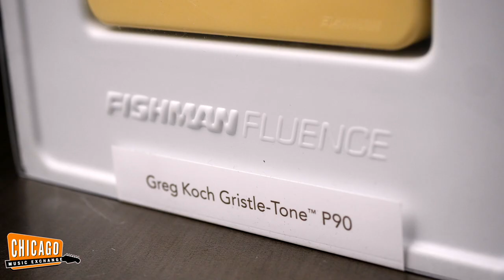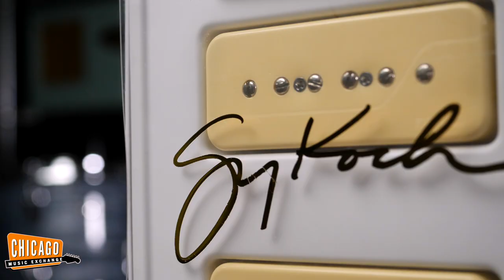Fishman Fluence Greg Koch Gristle-Tone Signature P-90s Pickups | CME Gear Demo | Nathaniel Murphy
The great gristle-toner himself, Greg Koch, stopped by our Lincoln Avenue showroom to pick a few out with Nathaniel on his new Fishman Fluence Signature P-90s, the guitarist’s second signature collaboration with the brand, featuring six distinct voices with noiseless tone.

Greg Koch is an American guitarist from Wauwatosa, Wisconsin. Koch grew up in the Milwaukee area and began playing guitar at the age of 12. He was influenced by the guitarist and singer-songwriter Jimi Hendrix. In April 2012 Fender Musical Instruments Corporation named Koch one of the top 10 unsung guitarists. When Koch is asked about his abilities on guitar he says that it is all hard work and practice. Koch claims to have no hobbies, and he has said that he only plays guitar and procreates.